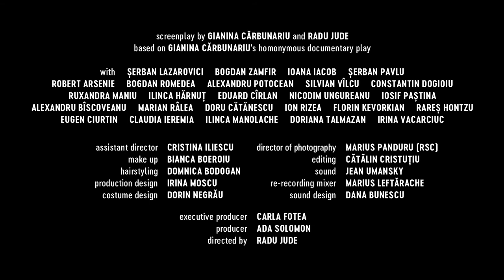FNC 2020 | Uppercase print (Radu Jude)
Uppercase print de Radu Jude